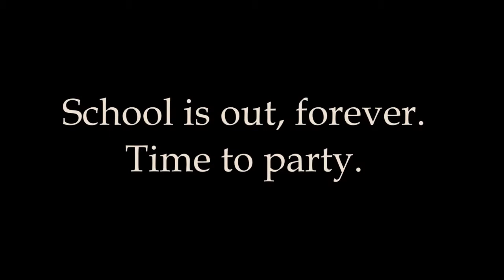Consent Game Series: Crossing Boundaries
Crossing Boundaries is an award winning video game created to teach students about the meaning of consent and why it is important. Crossing Boundaries follows the globetrekking adventures of a group of recently graduating students. Their experiences and conversations help students understand what consent means and the many ways it affects our lives.